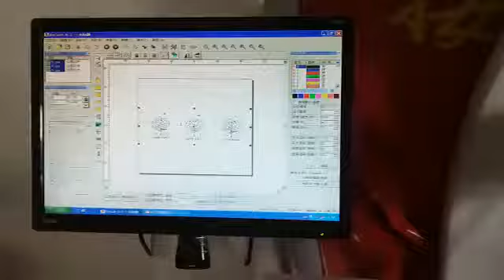CO2 marking machine mark Jeans